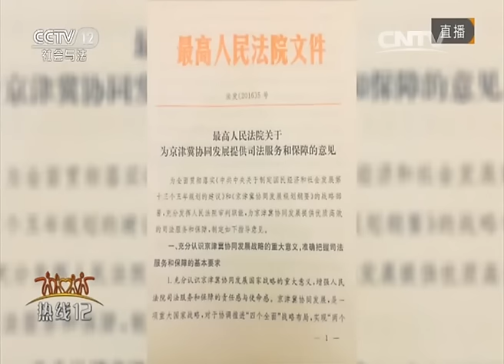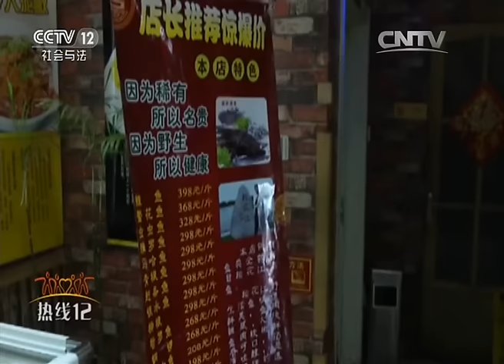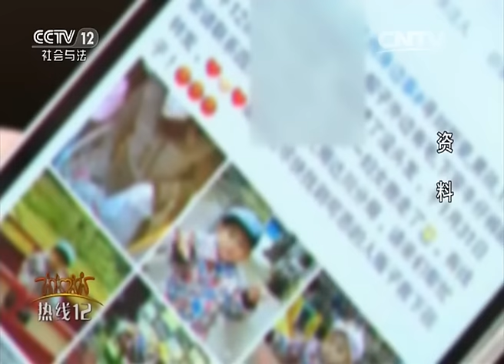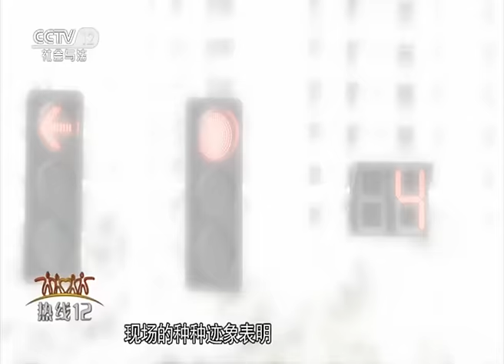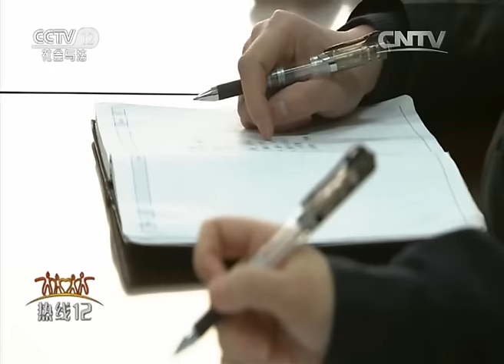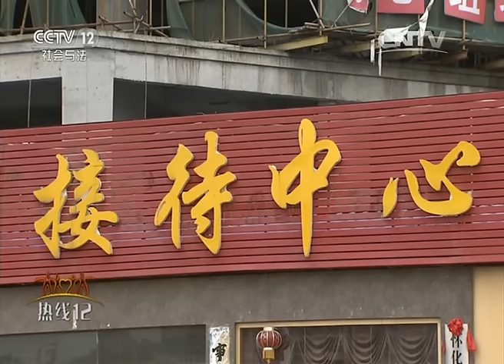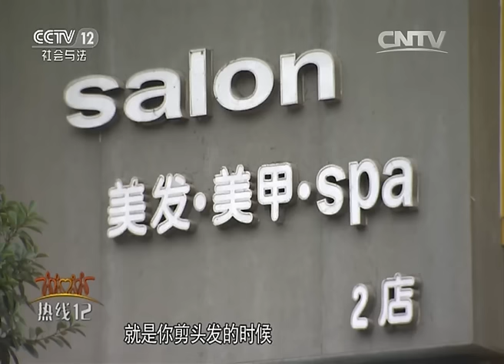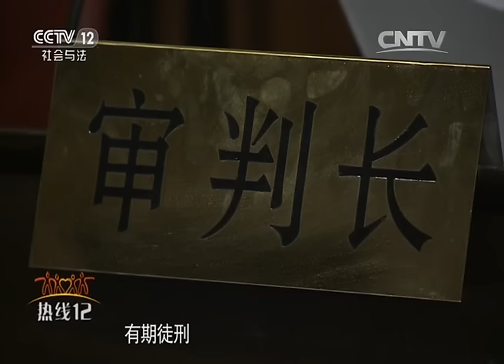湖南怀化：警方打掉“龙氏家族”涉黑团伙21人获刑【热线12 20160219】